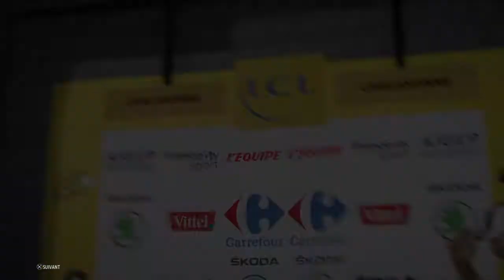Tour de France 2018 FDJ étape 15 Millau / Carcassonne ( 182 km )